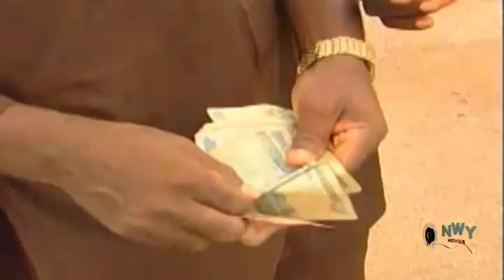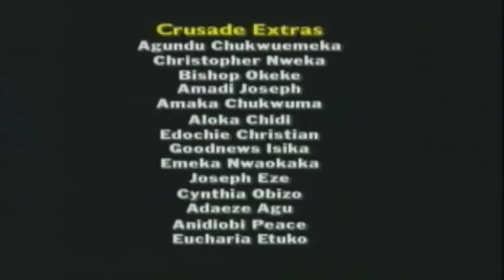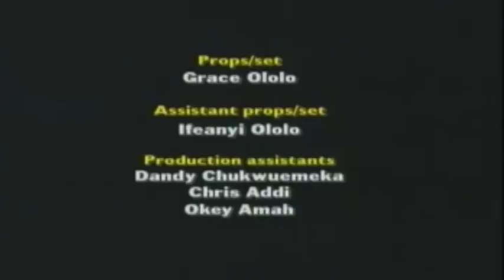Eze Ndi Ala (Nothing Spoil) 1 - 2018 Latest Nigerian Nollywood Full HD